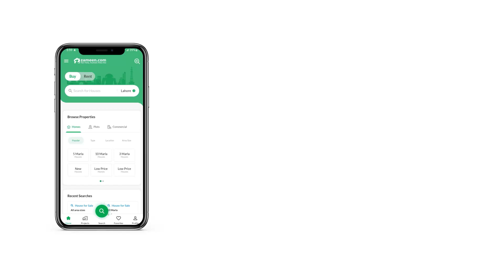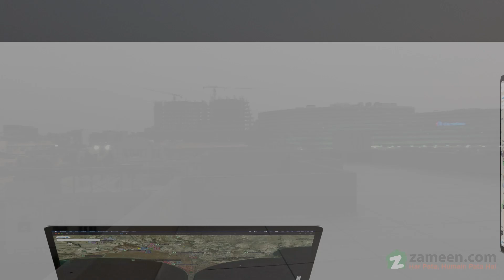1.2 KANAL HOUSE FOR SALE IN PHASE 2 DHA ISLAMABAD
One Kanal Luxurious Designer House Available For Sale In Prime Location of DHA 2 Islamabad.

- Solid Constructed House
- Solid Yellow Pine Doors
- High Quality Taps And Showers
- High Quality Tiles